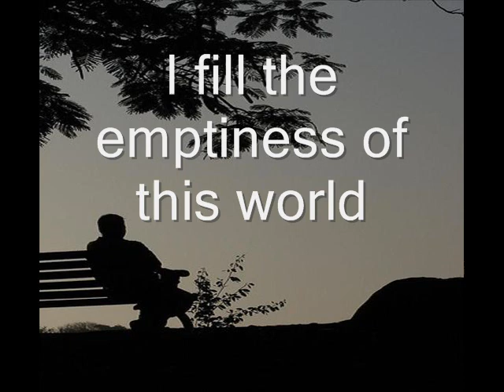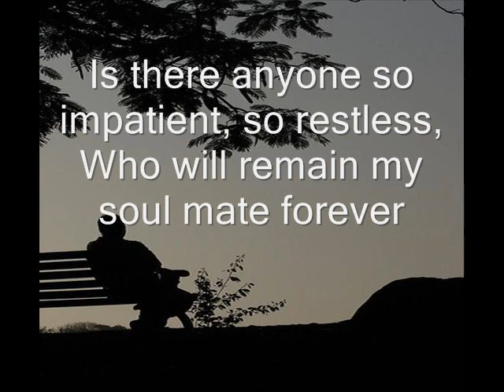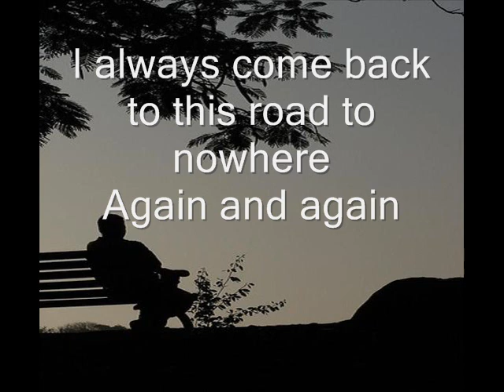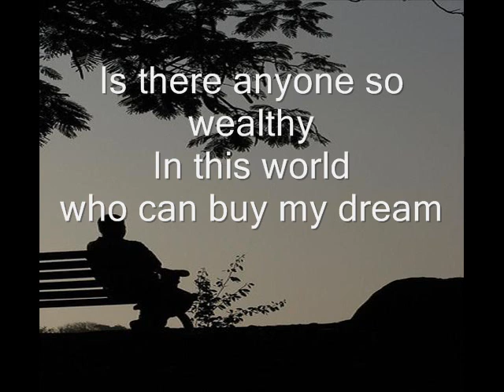Amar Sawpan Kinte Pare - Day Dreamer By Jatileswar Mukhopadhyay- English Translation